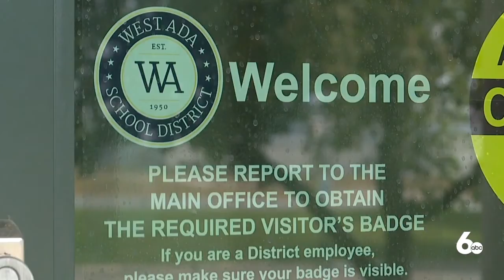Parents launch recall against West Ada trustees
West Ada’s five trustees could face a recall election over their response to the coronavirus pandemic.